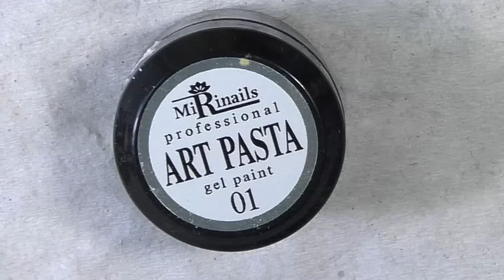Возмутительная ХРОНИКА! Выгляжу ДУРОЙ в глазах коллег-ногтеточек и братии-телеграмщиков